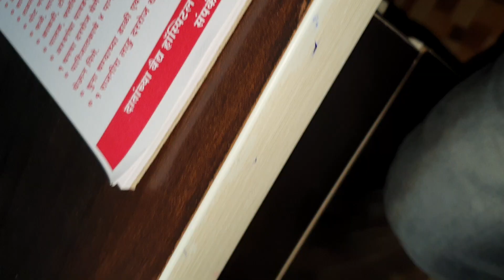सव्वा वर्षात परत कंबर दुखीचा त्रास झाला नाही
हाडांच्या तसेच शिरांच्या दुखन्यावर 100 टक्के इलाज..
आमच्या क्लिनीक मध्ये नैसर्गीक पद्धतीने जुनाट आजारांवर ऊपचार केले जातात.व पेशंटला तीन महीन्यात 100टक्के आराम होतो.
सायटीका,गुडघेदुखी,कंबर,पाठ,मान,मणका दुखणे,चकती सरकने,संधीवात,पाय दुखणे,हाता पायाला मुंग्या येणे. ह्या सारख्या एक ना अनेक दुखन्या वर उपचार उपलब्ध.फि=500 रूपये थेरेपी,1500 ते 2500आयुरवेदीक औषधे.एक महीन्याचा खर्च आहे.
वेळ=11 ते 5 चालू.गुरूवार बंद.येन्याआगोदर फोन करूनच येने.
गॅलॅक्सी ऑर्थो अॅण्ड स्पाईन क्लिनीक,कारपोरेशेन बॅन्क समोर ,दातांच्या वैद्य दवाखाना शेजारी,
राहुरी.अहमदनगर.